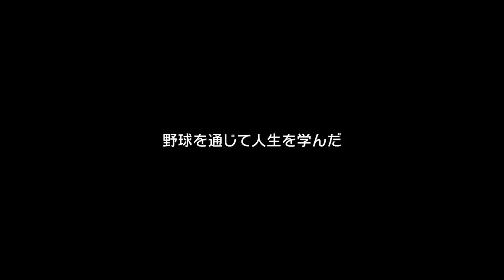【最終回】涙のラストミーティング「自分を責めるな‼︎ありがとうな…」高木豊の言葉に号泣【ラストノック】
■ここまでのエピソードはこちらから⏬
【ラストノック#1】大好きだった野球をいじめや挫折などの理由で断念。参加者の想いに号泣•••「最後まで野球を続けたかった…」

【ラストノック#2】ある日突然病気を発症「どうして俺が•••」貴方にとって野球ってなんですか？